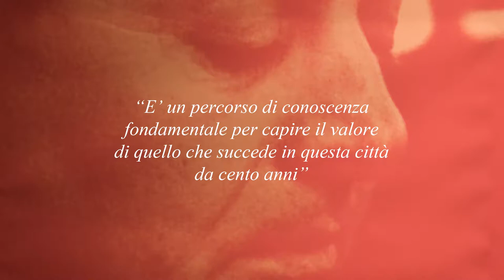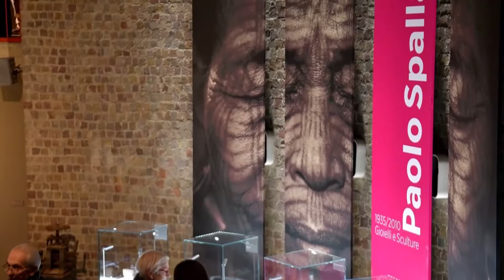capitolo 1 Costanza Zavanone